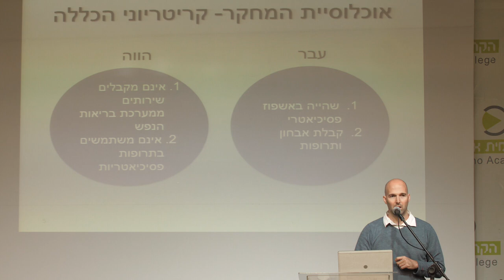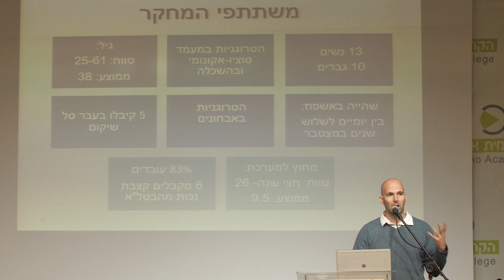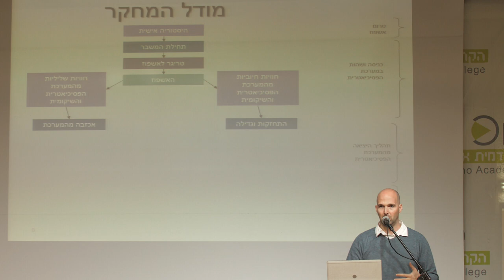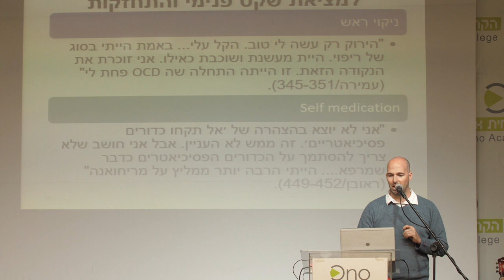התרחקות משירותי בריאות הנפש - בניית חיים מחוץ לעולם החולי |ד"ר שמעון כץ, סוטריה| בית הספר לשיקום